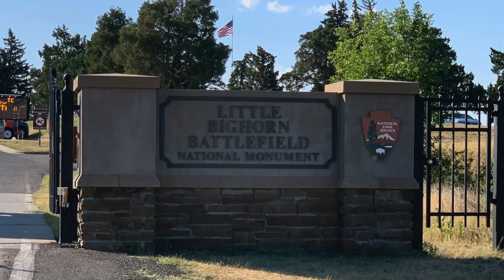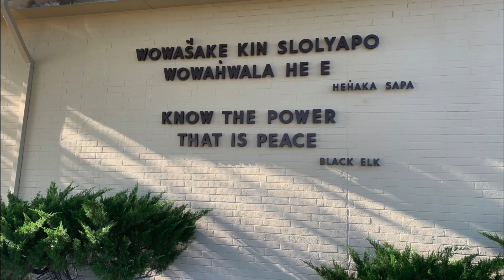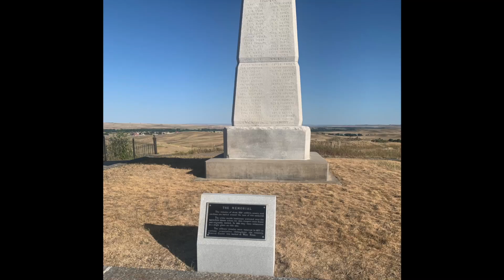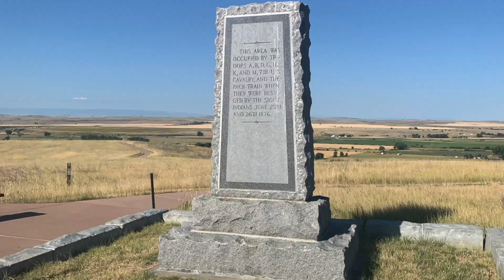2020 Rider Perspective - Little Bighorn Battlefield National Monument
Aug 5, 2020 Helmet mounted GoPro perspective of the ride through Little Bighorn Battlefield National Monument.

Song Mountains All Around by Scott Holmes under CC license
Song Upbeat Party by Scott Holmes under CC license
Song Kiss the Sky by Scott Holmes under CC license
Song Road Trip by Scott Holmes under CC license
Song Get Away by Scott Holmes under CC license
Song Catch up Sally by Scott Holmes under CC license